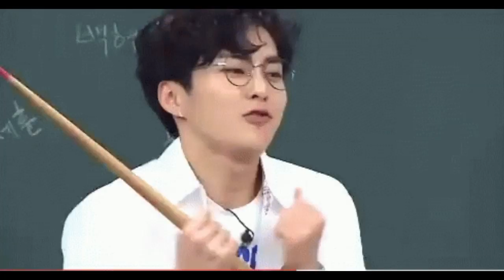Momen EXO Membantu EXO-L Dari Depresi & Pribadi Suho, Chanyeol, D O, Kai, Sehun dkk dr Wawancara